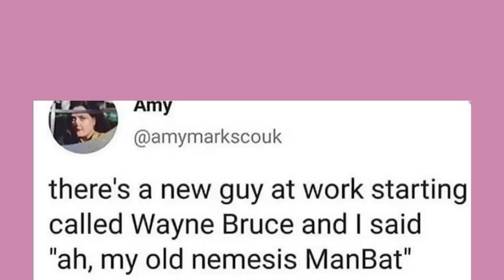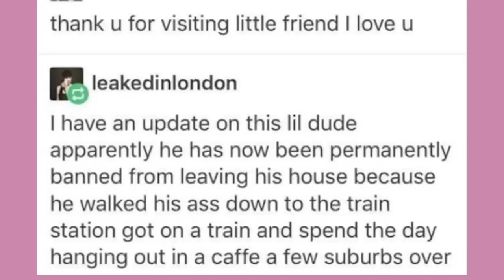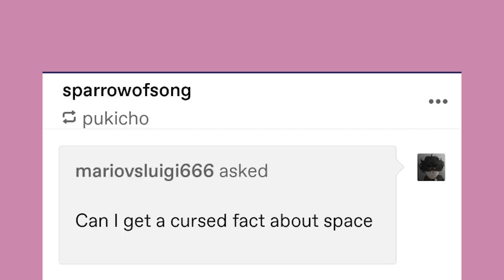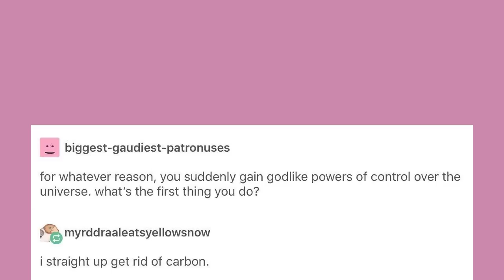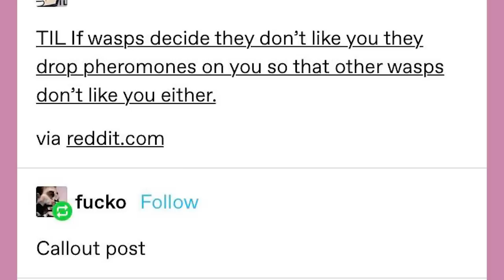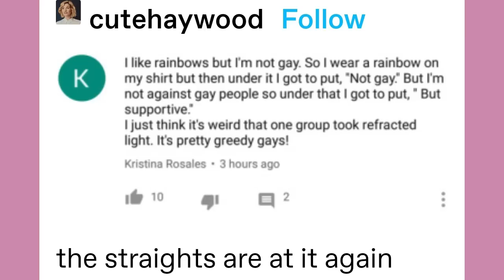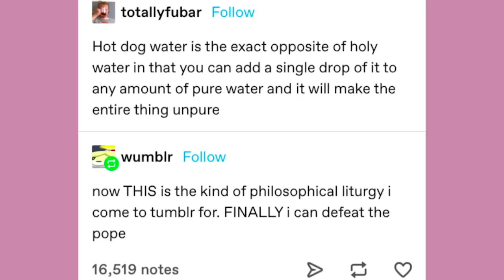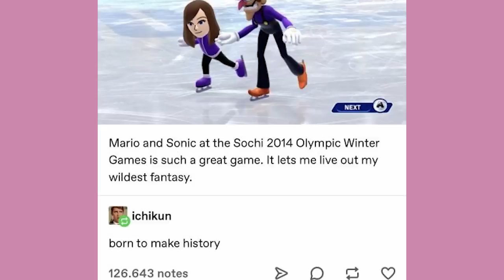It Came From Tumblr #75 | Binge Compilation